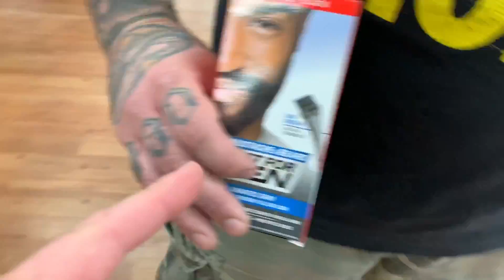Hide N Seek In A WOMENS DRESS In Walmart!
Grims Toy Show and SWF wrestling host a fundraiser at walmart and the gts champion hides in a womens dress to avoid defending his championship 24/7 title plus shopping for wwe wrestling figures at the store plua hide n seek at walmart GET 8X10s